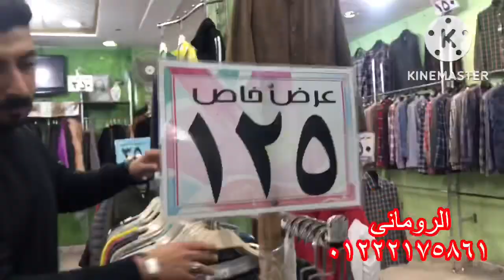الوكاله فى بورسعيد للملابس فى حته تانيه خالص🐹الحقوا العروض على الجواكت والفساتين🐥اوعى الفرصه تفوتك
الوكاله فى بورسعيد للملابس فى حته تانيه خالص الحقى العروض على الجواكت والفساتين اوعى الفرصه تفوتك محل الرومانى للباله والملابس المستعمله فى محافظه بورسعيد شارع الحميدى ونبيل منصور عنده جواكت قصيره وطويله جلد وجوخ تقيبه وبلاطى للشتا واسعاره حلوه جدا عامل عليها عروض وكمان هيعمل عرض جامد حدا يوم الجمعه اوعى الفرصه تفوتك على الجواكت والفساتين والسواريهات كمان باله بورسعيد الحقى عروض يوم الجمعه فى سوق الباله عند الرومانى